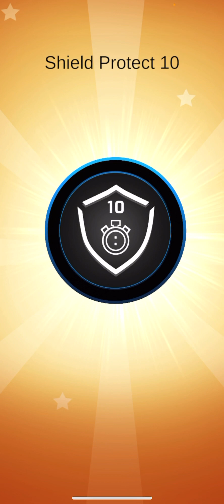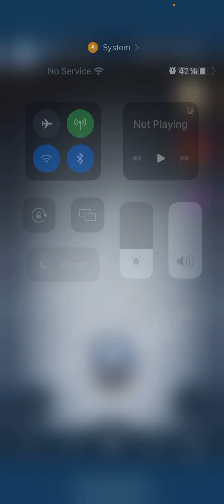Fnaf ar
WARNING REALY LOUD MUSIC AT BEGINNING